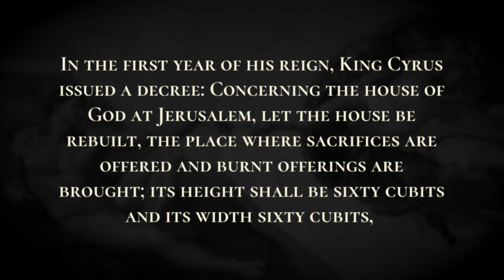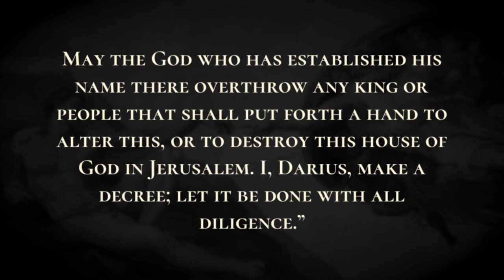The Decree of Darius - Holy Bible, Ezra 6:1-6:12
The Decree of Darius

Then King Darius made a decree, and they searched the archives where the documents were stored in Babylon. But it was in Ecbatana, the capital in the province of Media, that a scroll was found on which this was written: “A record. In the first year of his reign, King Cyrus issued a decree: Concerning the house of God at Jerusalem, let the house be rebuilt, the place where sacrifices are offered and burnt offerings are brought; its height shall be sixty cubits and its width sixty cubits, with three courses of hewn stones and one course of timber; let the cost be paid from the royal treasury. Moreover, let the gold and silver vessels of the house of God, which Nebuchadnezzar took out of the temple in Jerusalem and brought to Babylon, be restored and brought back to the temple in Jerusalem, each to its place; you shall put them in the house of God.”“Now you, Tattenai, governor of the province Beyond the River, Shethar-bozenai, and you, their associates, the envoys in the province Beyond the River, keep away; let the work on this house of God alone; let the governor of the Jews and the elders of the Jews rebuild this house of God on its site. Moreover I make a decree regarding what you shall do for these elders of the Jews for the rebuilding of this house of God: the cost is to be paid to these people, in full and without delay, from the royal revenue, the tribute of the province Beyond the River. Whatever is needed-young bulls, rams, or sheep for burnt offerings to the God of heaven, wheat, salt, wine, or oil, as the priests in Jerusalem require-let that be given to them day by day without fail, so that they may offer pleasing sacrifices to the God of heaven, and pray for the life of the king and his children. Furthermore I decree that if anyone alters this edict, a beam shall be pulled out of the house of the perpetrator, who then shall be impaled on it. The house shall be made a dunghill. May the God who has established his name there overthrow any king or people that shall put forth a hand to alter this, or to destroy this house of God in Jerusalem. I, Darius, make a decree; let it be done with all diligence.”